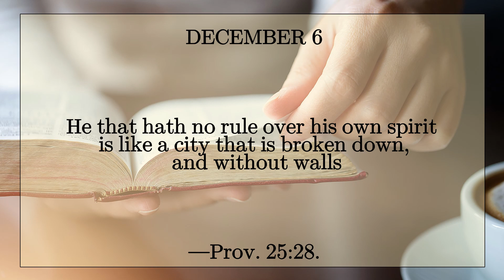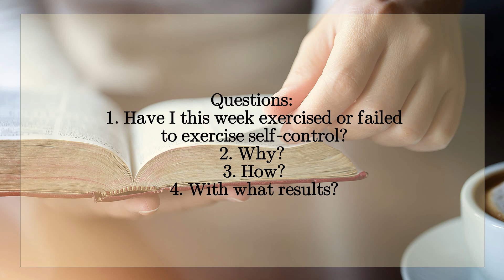manna DECEMBER 6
Music from Uppbeat (free for Creators!)